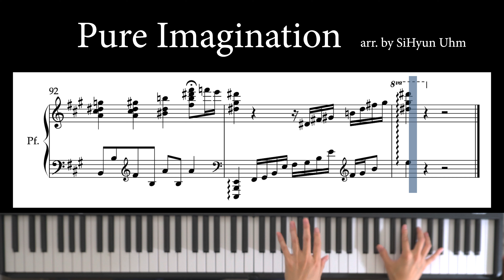영화 웡카(Wonka) 중 “Pure Imagination” | 피아노 솔로 악보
영화 찰리와 초콜릿 공장의 명곡 “Pure Imagination”을 피아노 솔로 악보로 준비했습니다! 마법 같고 동화 같은 멜로디를 악보를 통해 직접 연주해 보세요. 🎹✨